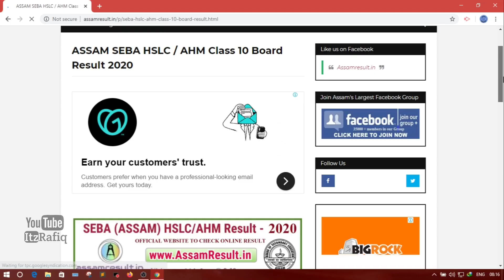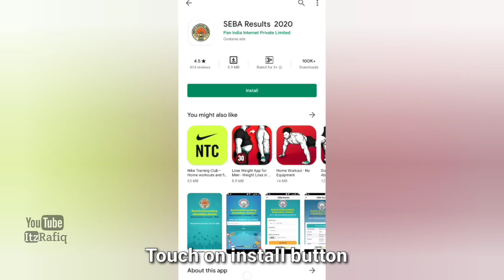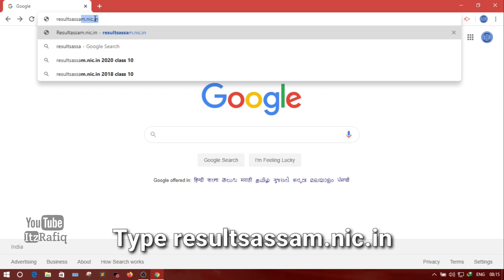মেট্ৰিক ২০২০ ৰ ফলাফল কেনেকৈ চাব ?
অহা ৬ জুনত ঘোষিত হ’ব মেট্ৰিকৰ ফলাফল। লকডাউনৰ বাবে এইবাৰ সম্পূৰ্ণ ডিজিটেল হ’ব ফলাফল। ফলাফল ক’ত পাব কেনেকৈ পাব, এই সকলো জানিবলৈ চাওক এইটো ভিডিঅ'।
How you will check Matric 2020 Result
HSLC 2020 Result